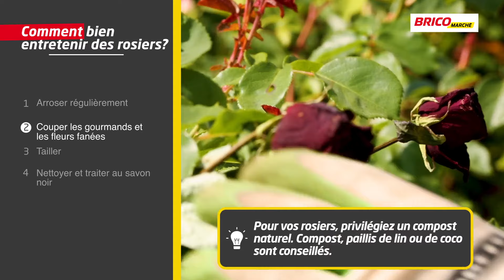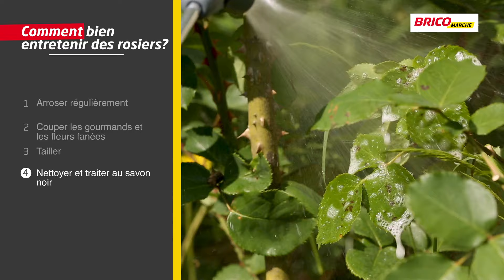Comment bien entretenir ses rosiers ? | Bricomarché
🌹 Comment bien entretenir ses rosiers ? Premièrement, sachez que le job est à la portée de tous, même si on n'a pas les pouces verts. Que votre rosier soit grimpant, nain ou en pot, des astuces simples peuvent vous permettre d'en profiter pleinement. N'oubliez pas de planter vos rosiers de préférence de la mi-novembre à la mi-mars si les racines sont nues. S'ils sont en pot, la plantation peut s'effectuer toute l'année, mais il est préférable d'éviter les périodes de forte chaleur ou de gel.

Pour vous rendre à l'étape de votre choix, cliquez sur les chapitres affichés dans la barre progression de la vidéo :
0:19 - Arroser régulièrement
0:29 - Couper les gourmands et fleurs fanées
0:42 - Tailler
0:55 - Nettoyer et traiter au savon noir

Plutôt simple non ? 🤗

🔸 Comment désherber sans herbicide, éliminer la mousse du gazon ou entretenir ses allées...? Découvrez tous nos conseils d'entretien dans la playlist

🔸 Comment retirer des mauvaises herbes ?

🔸 Comment planter et entretenir une haie de jardin ?